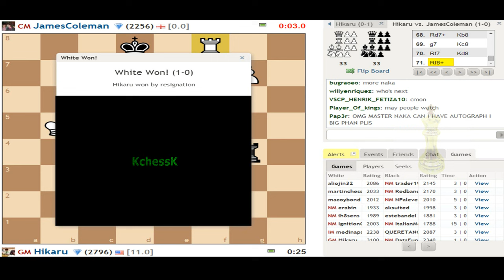♚ GM Hikaru Nakamura Chess Blitz ♞ Chess com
Nakamura, Hikaru
Rating
std. 2767
rapid 2800
blitz 2906
B-Year  1987
FIDE